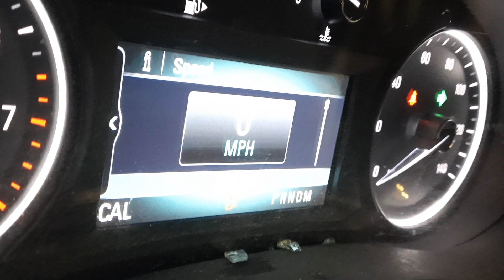For Sale: 2017 Buick Encore 1.4L Turbo 4 Cylinder Engine - RUNS WELL - 77k | Ridge Road Auto Parts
Up for sale is a 1.4L turbo 4 cylinder engine that runs great and being removed from a 2017 Buick Encore with 77,418 miles.
This engine will fit 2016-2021 Buick Encore models that are originally equipped with the 1.4L turbo 4 cylinder engine, has option code LUV, and 8th digit of the VIN number "B".
This engine will also fit 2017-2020 Chevy Trax models that are originally equipped with the 1.4L turbo 4 cylinder engine, has option code LUV, and 8th digit of VIN number "B".
It will also fit 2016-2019 Chevy Sonic models that are originally equipped with the 1.4L turbo 4 cylinder engine, has option code LUV, and 8th digit of VIN number "B".
1.4L, (4-86) turbo, VIN B, opt LUV, MFI, DOHC.
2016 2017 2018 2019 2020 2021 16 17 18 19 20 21 buick encore chevy chevrolet trax sonic 1.4 1.4l liter litre gas gasoline 4 four cylinder cyl turbo engine motor
117044
5614